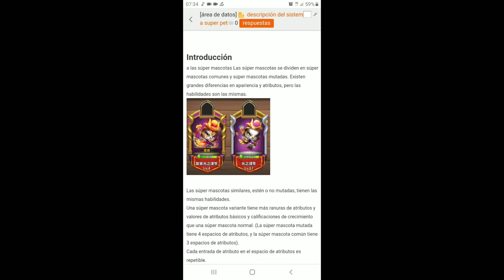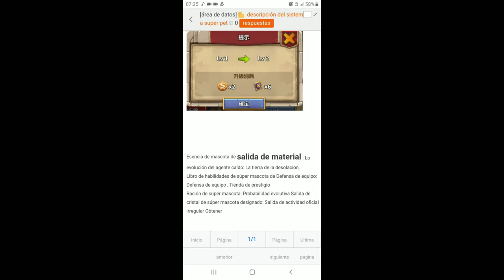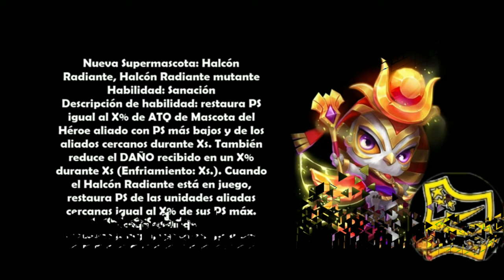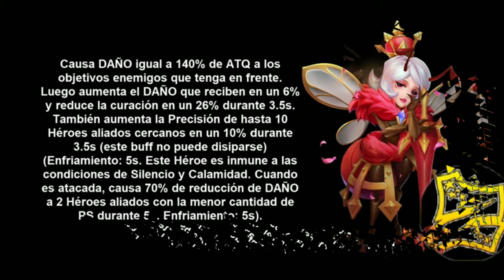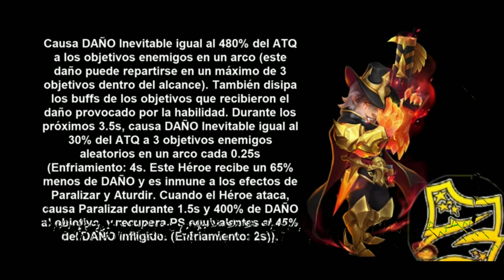AVANCE ACTUALIZACION CASTLE CLASH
Este video tenia que haber aparecido ayer en la tarde. y salio ahora. jajaja...bueno ya esta...cosas de you tube...
saludos